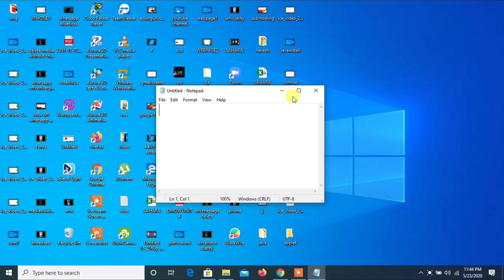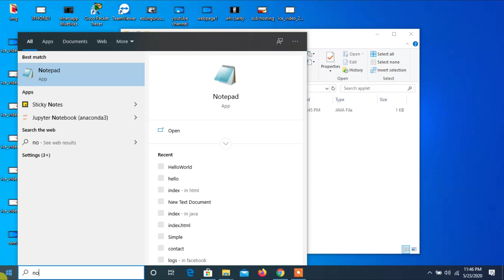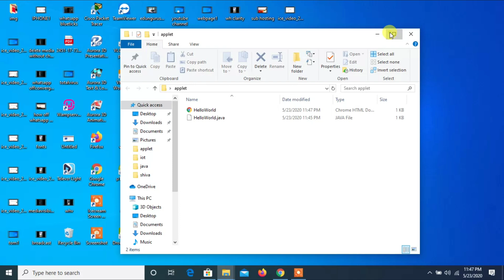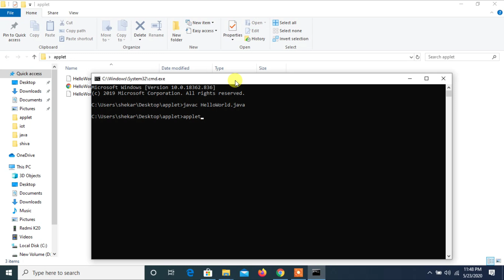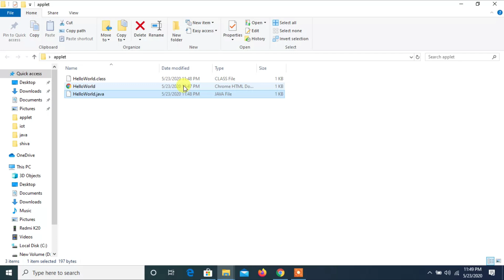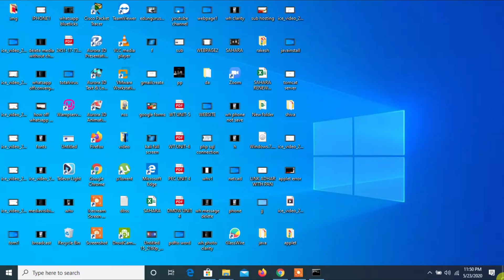How to Execute Applet Program without any error || ShivaChandrArjuna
Few steps to Execute Applet program
Step-3 : compile with javac filename.java
Step-4 :- run with appletviewer classname.html or html filename.html
If any errors like appletviewer is not recognise as interrnal or external command watch below link